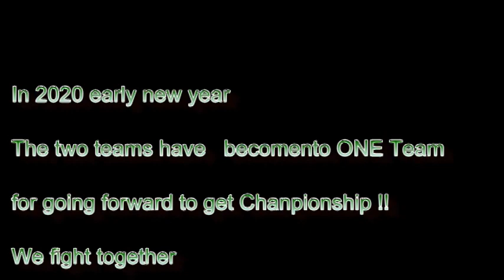【野球】あの問題を全て語る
久しぶりに練習練習にお邪魔しました